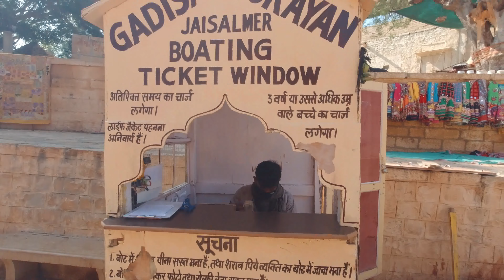A day in Jaisalmer, Gadisar Lake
You have less time to explore Jaisalmer?? Then This vlog is for you. Spent one day in Jaisalmer exploring almost main places.